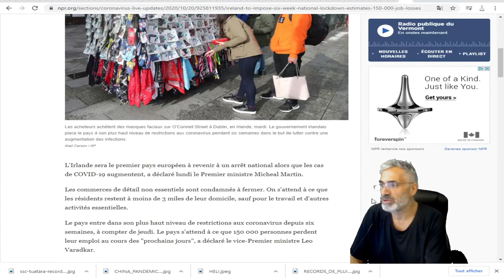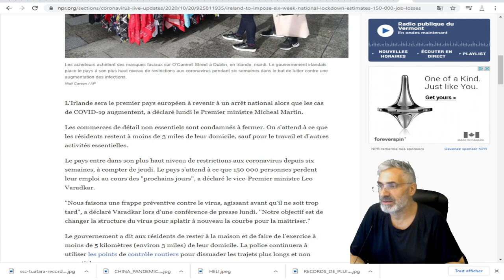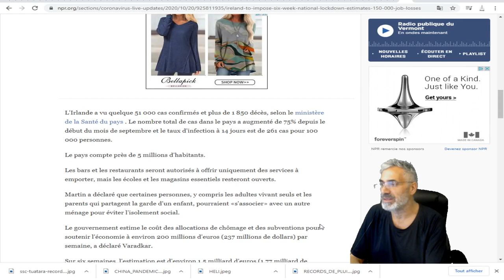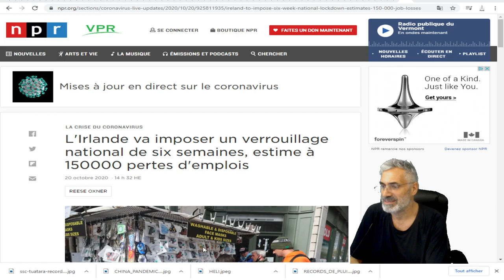L'Irlande va imposer un verrouillage national de six semaines, estime à 150000 pertes d'emplois.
lien musicale;Elegy
Ambient
Sad
Asher Fulero
2:42
Oct 2020